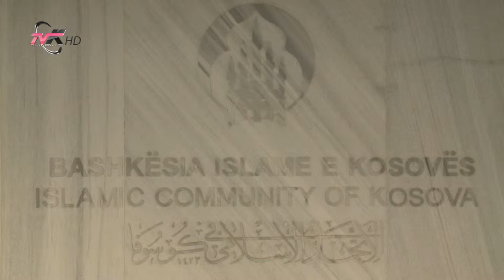ISLAMI VS EKSTREMIZMIT